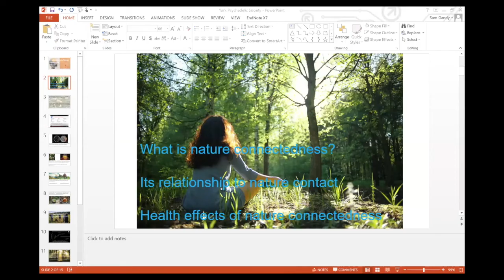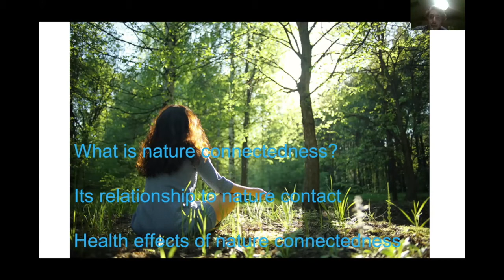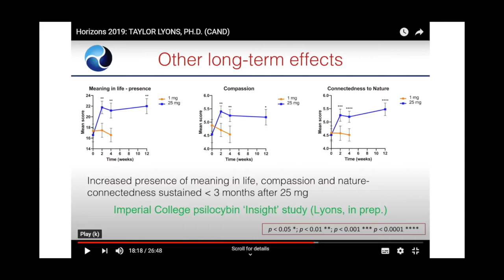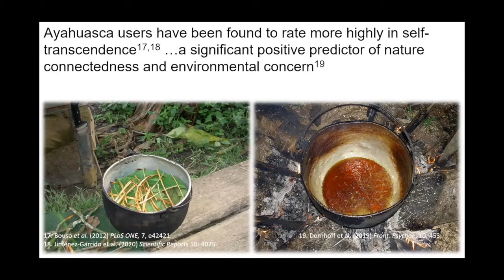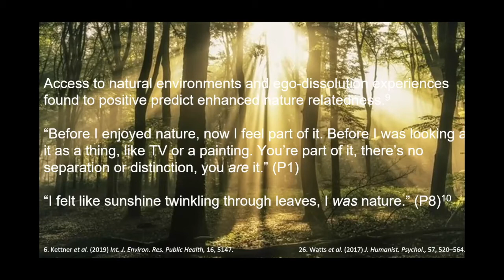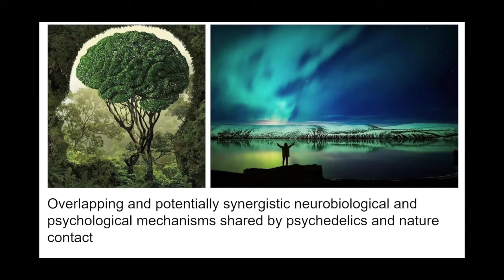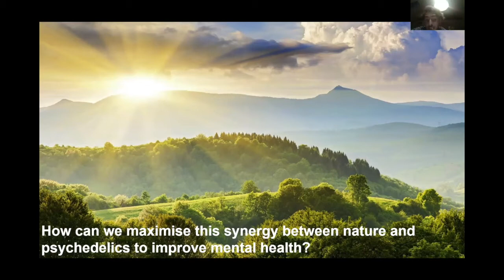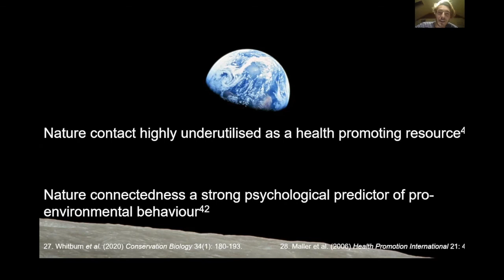Sam Gandy | Psychedelics & Nature Connection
Our first guest speaker event of the academic year was a presentation on the relationship between ecology, nature connectedness and psychedelics by ecologist Dr Sam Gandy.

His paper 'From Egoism to Ecoism' that is mentioned in the talk

00:00:00 Introduction
00:02:00 Defining 'nature connectedness'
00:05:00 Association between psychedelic use and nature connectedness
00:09:00 Subjective changes after psilocybin experiences
00:11:30 Significance of mystical experiences
00:12:30 Psilocybin increases personality trait openness
00:14:00 Correlation with mindfulness
00:14:30 Association between psychedelic use and nature connectedness ctd.
00:19:30 Using psychedelic/nature synergy to improve mental health
00:24:30 Association between nature connectedness and pro-environmental behaviour
00:27:00 Q&A

[We do not condone illegal activity, and the content of this talk does intend to serve as any kind of medical or psychological health advice, of which none of us are qualified to give]